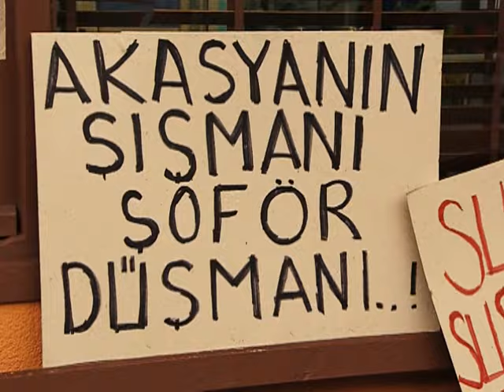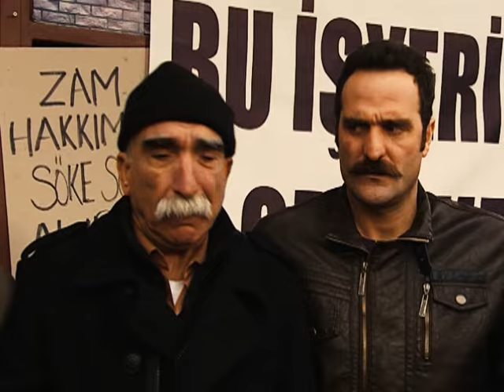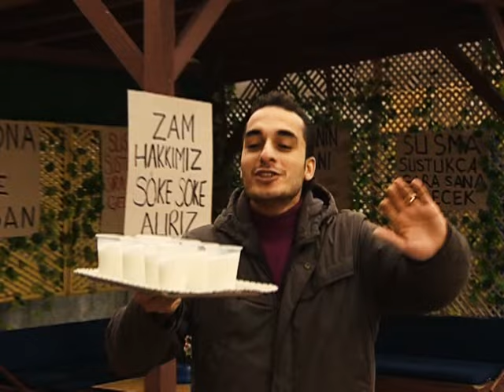Akasya Durağı'nın Bütün Taksicileri Grevde | Full Nuri Baba Şok | 149. Bölüm